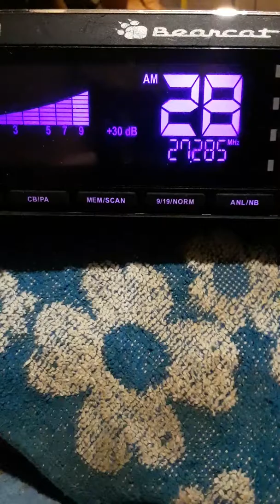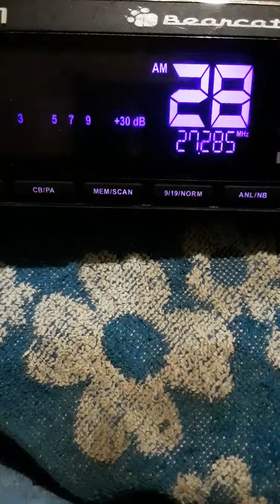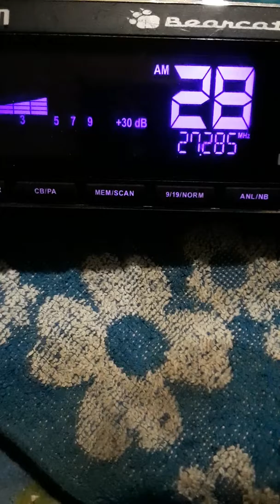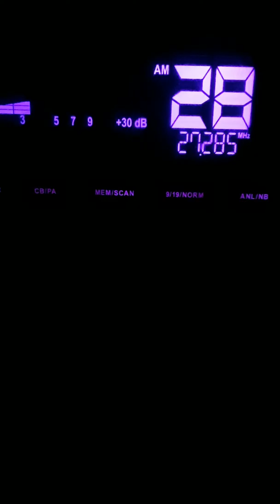August 6, 2019